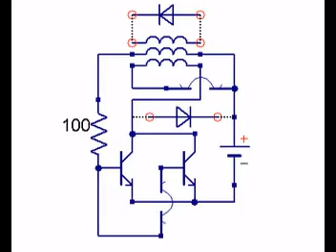Third winding for radiant oscillator?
This give consideration wether utilizing third winding to recover spike is necessary or not. Applies to Bedini charger, radiant oscillator and Joule thief.